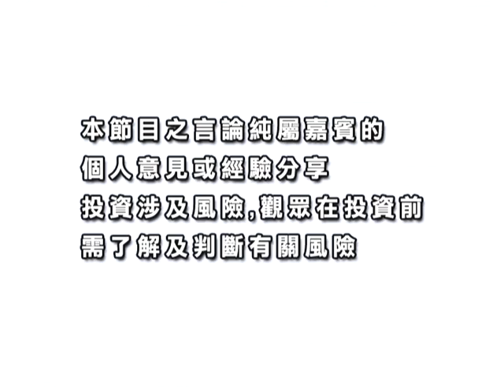創富激發點 20110915上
嘉賓：鄧澤堂　致富資產管理部董事
環球市況分析：直接投資意國衍生問題多／
　　　　　　　中國當「白武士」政治利益因素多
大市分析：可望港股上試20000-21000點